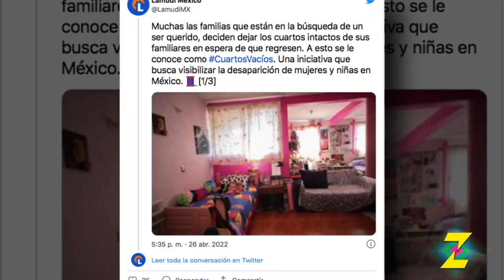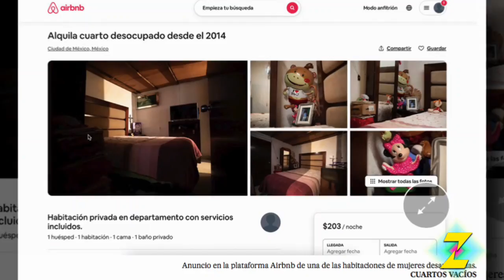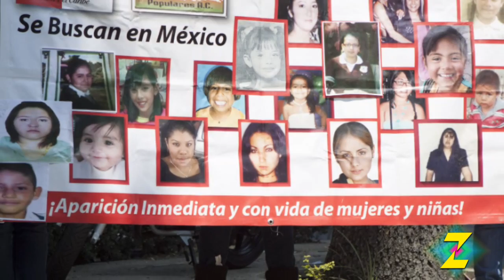ESTO es lo que ESTÁ PASANDO con las MUJERES en México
México ha registrado un gran número de mujeres desaparecidas, por lo que se ha exigido justicia y protección, sin embargo las autoridades no se han mostrado competentes.